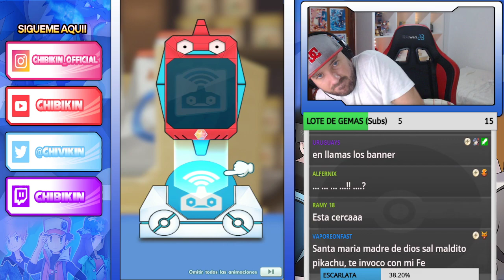SUMMON ANIVERSARIO (HOMBRE ANTORCHA) - Parte 5 - Pokemon Masters Ex